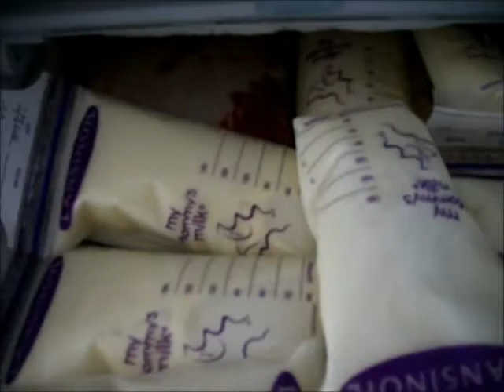Breastmilk Donation *READ INFO*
Just a quick update on the breastmilk supply!
This is my freezer as of today- September 14, 2011 i have in excess of 20 litres of frozen breastmilk.
As you can see, it has completely over-taken my freezer and for that reason i have decided to donate approx. 9.5 litres of it to clear up some space for some actual food! LOL
I am giving about 3 litres to one lady because she was interested in the bags that were packed as 150ml and another lady is getting the remaining bags which are in 250ml lots :)

I found these ladies through the Human Milk 4 Human Babies on Facebook (check them out, there is a page for a lot of states over a range of countries).

Will try to do my 8 and 9 week post partum vlog ASAP :)